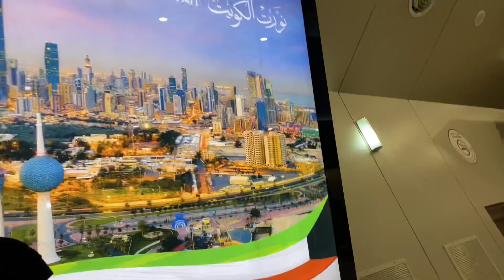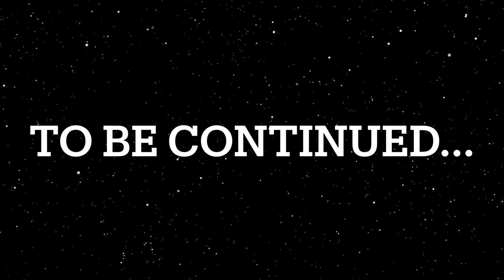Pakistan Jaane Ka Safar 🇵🇰 | Traveling To Pakistan After 3 years 💚 | Samina Asif